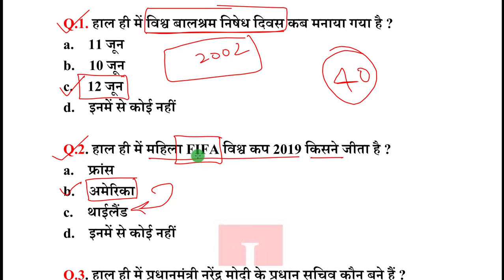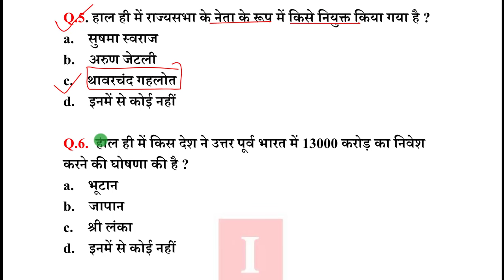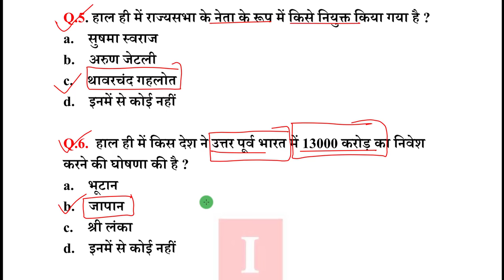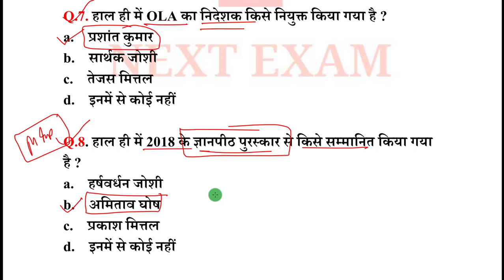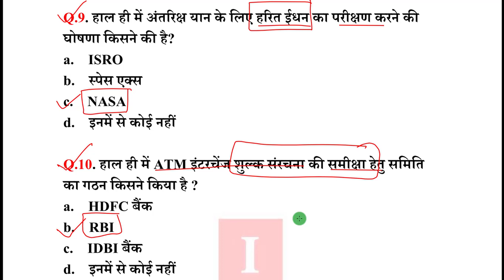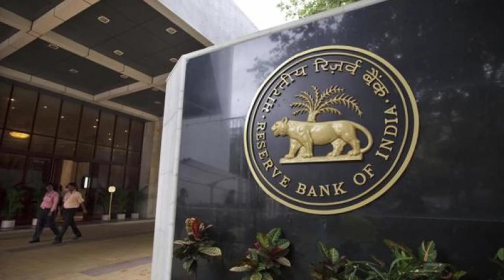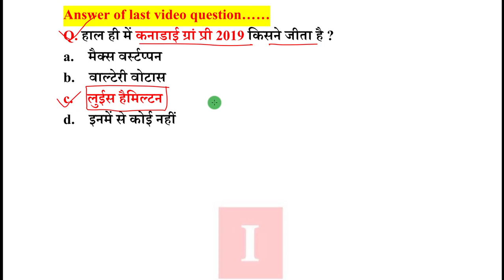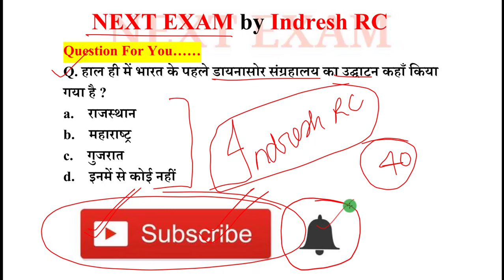Next Dose #458 | 13 June 2019 Current Affairs | Daily Current Affairs | Current Affairs In Hindi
13 June 2019 Current Affairs .

NEXT EXAM
nextexam